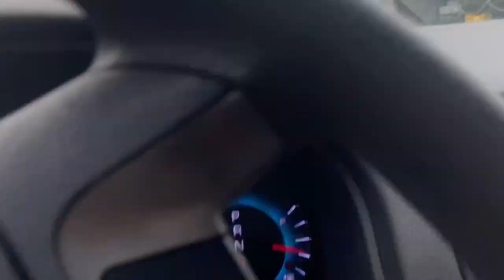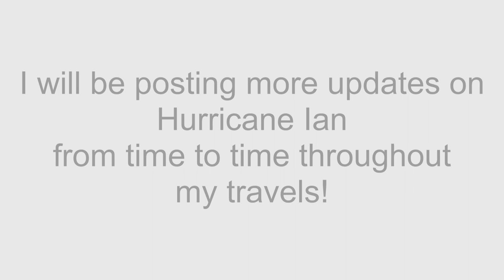⚠️ HURRICANE IAN Decimated neighborhoods| Port Charlotte FL | Arcadia FL| Debris Everywhere still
Two months after Hurricane Ian I headed back into town and￼ drove through Port Charlotte and Arcadia Florida showing you the devastation and debris that still￼ covers the grounds of southwest Florida two months post hurricane Ian. I also bring you to the temp dumping location on port Charlottes back roads.  SWFL as a cummunity will still have a lot of rebuilding and clean up to do that will last several￼￼ years to come.

✅Products I support-